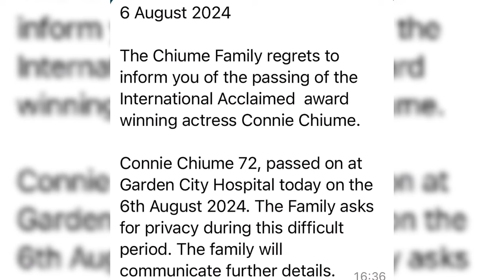Actress Connie Chiume has passed away in hospital.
It is with sad news that actress Connie Chiume has passed away. She was admitted to the hospital at Garden Hospital, where she passed away. It's currently unknown what the cause of the death was.

Actor Spaces releases the sad news on their pages. Actors like Thembalethu Ntuli gave their condolences to the family.

Connie Chiume was well known for acting as MamKhuse in Rhythm City. As well as Mam Sonto on the river. She was a great actress, indeed. It is a loss to the entertainment industry.

Connie Chiume passed away at the age of 72. She left her children and grandchildren. She usually spent time with them as a family.

May her soul rest in peace.